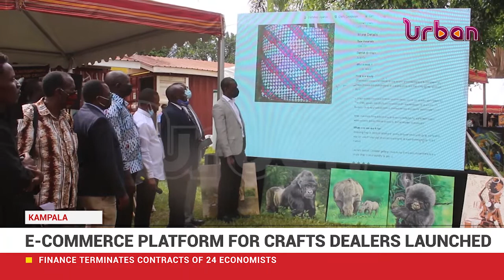Promoting Uganda's cultural heritage